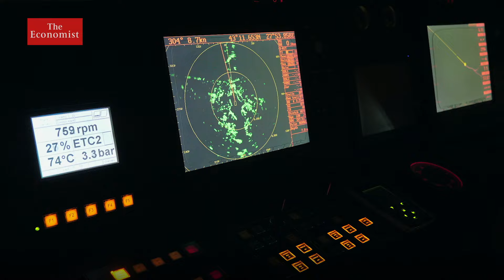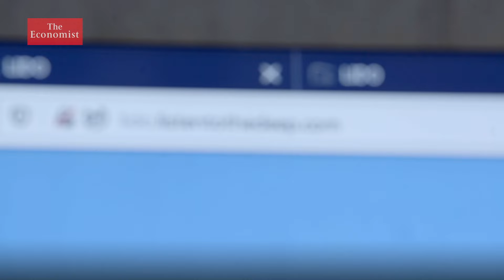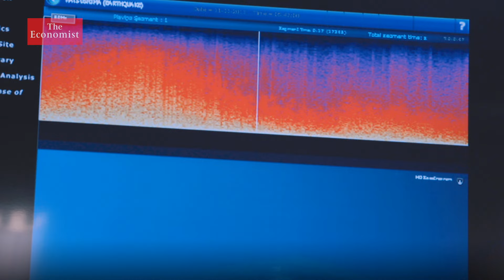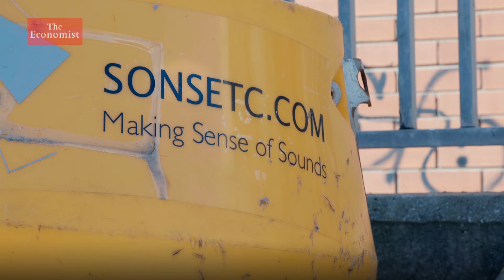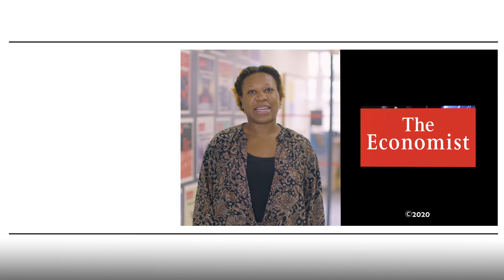How noise pollution threatens ocean life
Noise pollution has led to multiple whale-strandings and poses a threat to thousands of ocean creatures. Meet the scientist who is mapping ocean noise in a bid to dial down the volume. Film supported by @blancpain